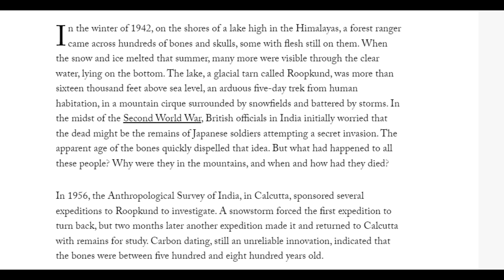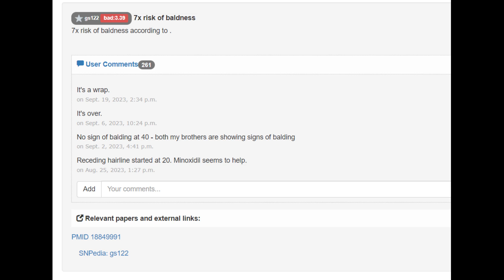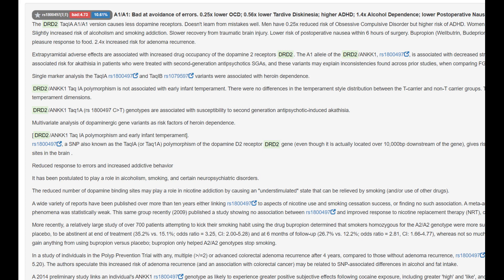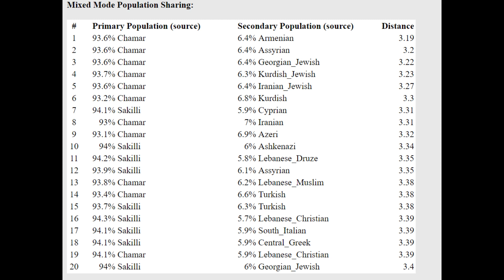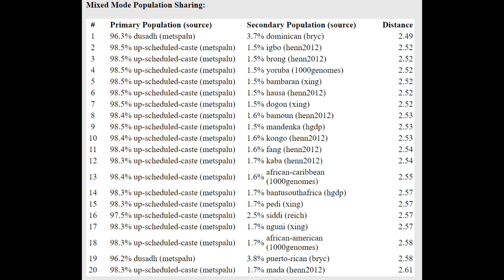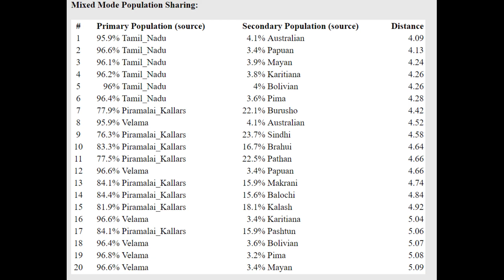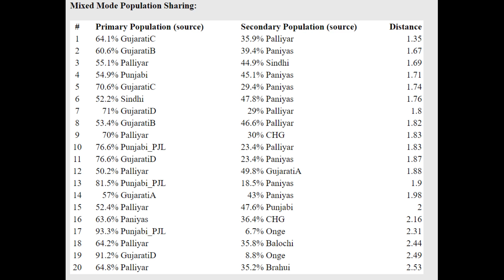DNA + Appearance of Medieval Roopkund Indian (I2868)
NOSHACOT phenotype prediction:

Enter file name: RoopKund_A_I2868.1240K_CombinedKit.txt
Eyecolor estimate :
Ethnic classification of nose shape :
Estonian -1.03%
Indian -63.11%